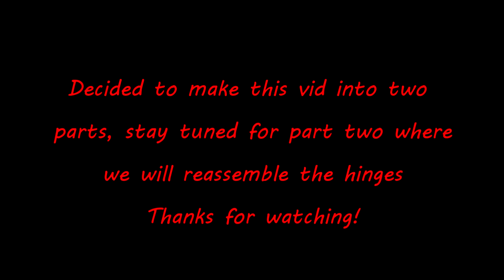Rebuilding 1970- 81 Camaro Door Hinges Part 1 of 2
In this video, we remove the hinges from Project Fast Times and we disassemble and inspect them to determine if we should rebuild them or replace them. I also show a cool mod to replace the detent roller from the guys over at NastyZ28 Forum.

Detent Roller : GM 20058035

Detent Pin : GM 20262500